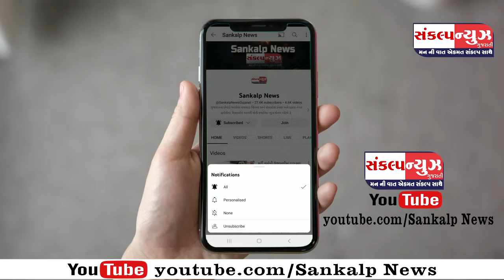પારડીના નેવરી બસ સ્ટેન્ડ પાસે પીકઅપ, રીક્ષા અને ટેમ્પો વચ્ચે ટ્રિપલ વાહનો અથડાતા શું બન્યું ?